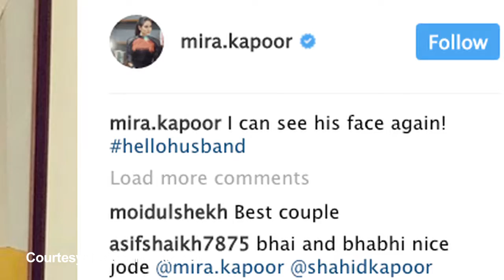पत्नी Mira के साथ रॉयल अंदाज में नजर आये Shahid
क्या आपकों याद हैं कि हाल ही में अभिनेता शाहिद कपूर ऐयरपोर्ट पर अपना मुहं छुपाते नजर आये थे।   इसके बाद अब शाहिद का नया लुक सामने  आ चुका है।